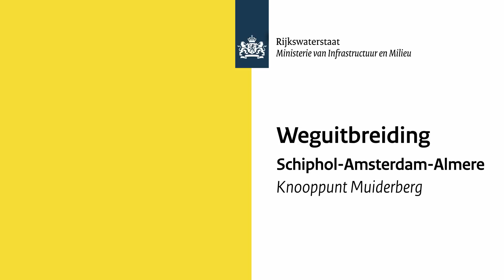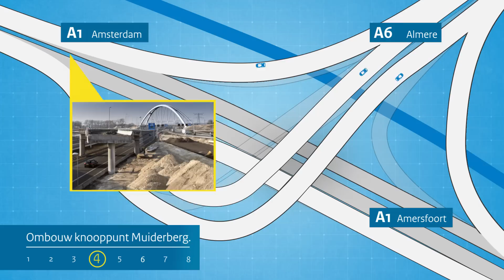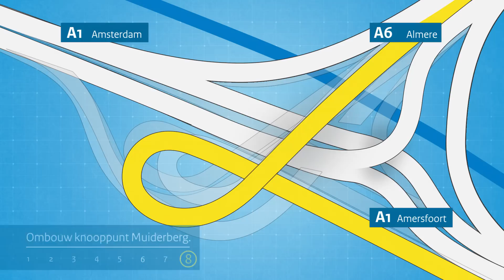Animatie ombouw Muiderberg 2017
Rijkswaterstaat verbreedt de wegen tussen Schiphol, Amsterdam en Almere. Onderdeel hiervan is de weguitbreiding A1/A6 tussen Diemen en Almere Havendreef. Bij knooppunt Muiderberg komen de drukke A1 en A6 bij elkaar. Om de filedruk op dit traject te verminderen, pakt Rijkswaterstaat knooppunt Muiderberg sneller aan dan gepland. Zo profiteren weggebruikers en omwonenden  eerder van de verbeterde doorstroming en de kortere periode van bouw- en verkeershinder. In deze animatie leggen we uit waarom het knooppunt verbouwd moet worden. Kijk voor meer informatie op bezoekerscentrum.rijkswaterstaat.nl.